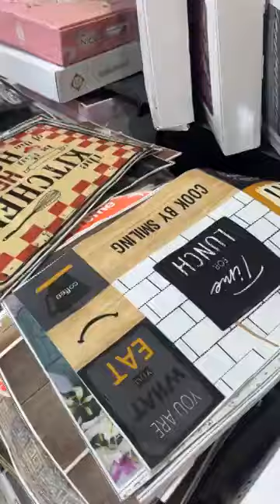2 mars 2024